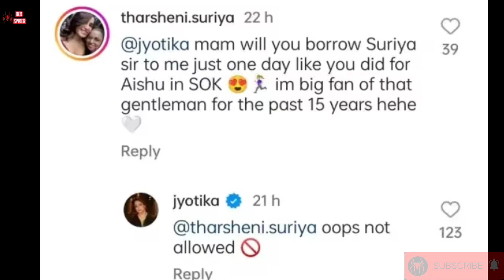சூர்யாவை ஒருநாள் கொடுக்குமாறு ஜோவிடம் கேட்ட சூர்யா ரசிகை Jyothikas Massive Reply | Cine Spider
cinema new updates, tamil nadu latest news .etc..